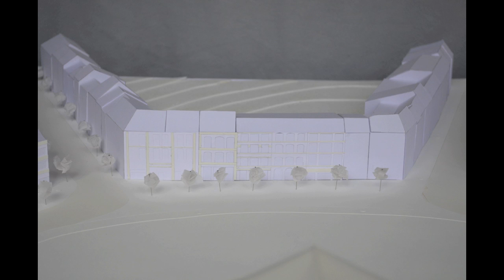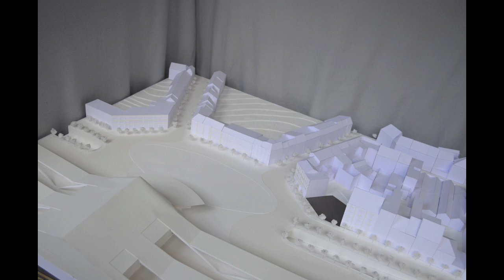Umons - Faculté d'Architecture et d'Urbanisme - Place Léopold à Mons.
Projet de construction d'un ensemble résidentiel pour étudiants et chercheurs, situé à la place Léopold à Mons.